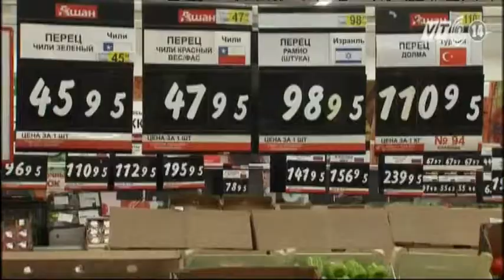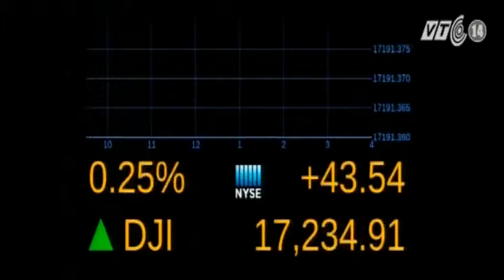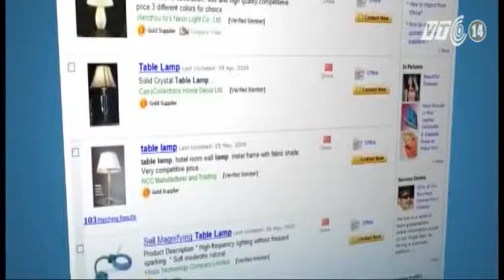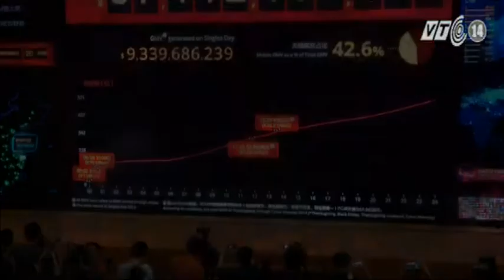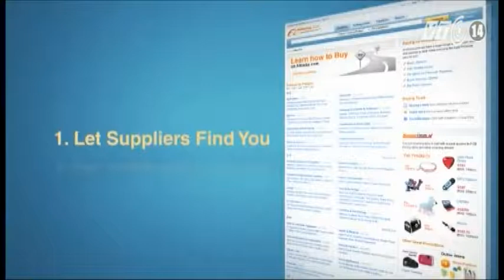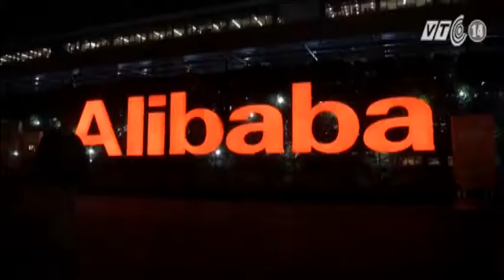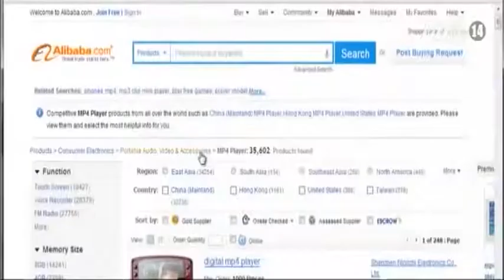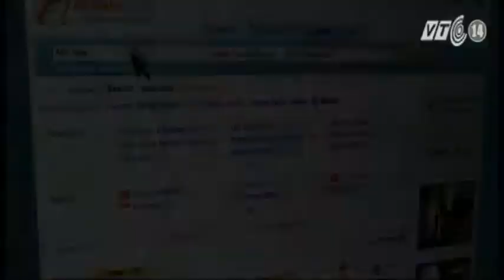VTC14_Chuyện Đông chuyện Tây ngày 31.01.2015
(Truyền hình VTC14) - Chuyện Đông chuyện Tây ngày 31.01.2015